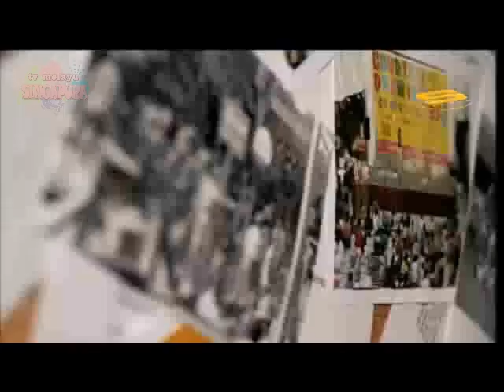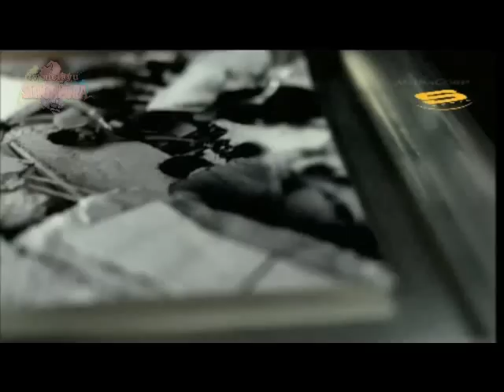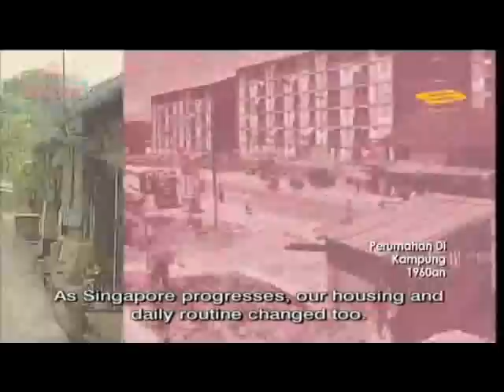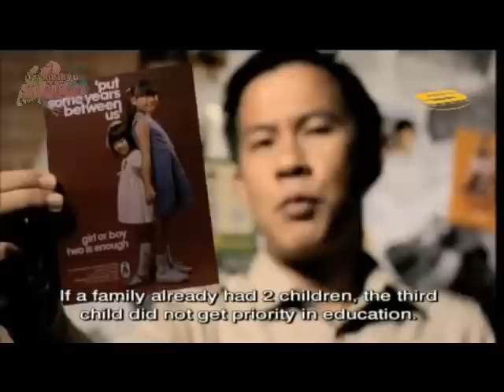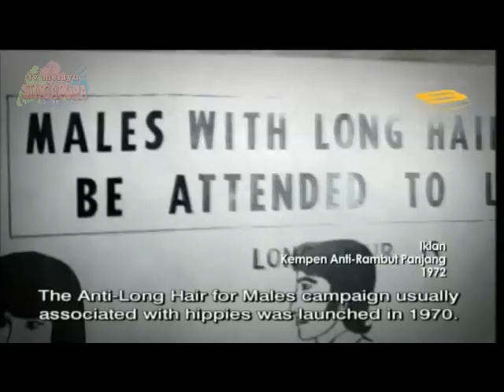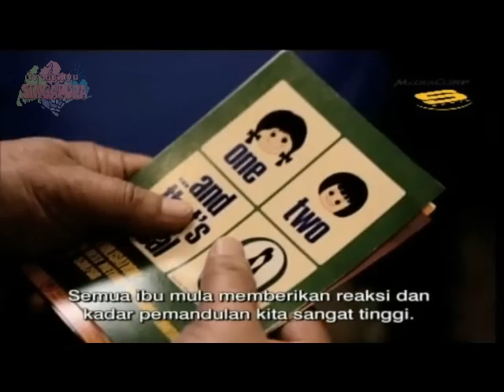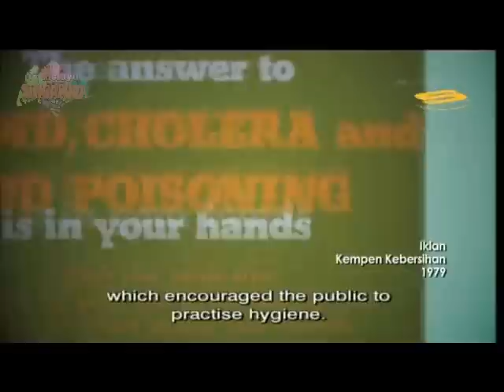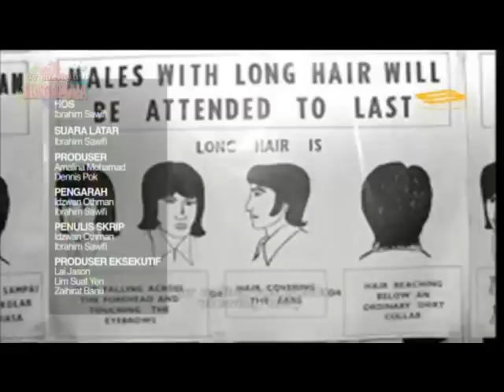Jalan IV - Nation Building Campaigns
We fondly remember the iconic Singaporean campaigns of the past: the Courtesy Campaign, Speak Good English, and Productivity Bee, amongst several others. Our nation was built on them, and this is our chance to revisit these old times, perhaps even make up a fun campaign for ourselves. Who made them? How were these campaigns done? How have they affected people's lives (then and now)?